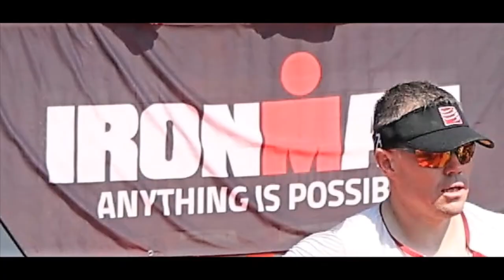Ironman Cork 70 3